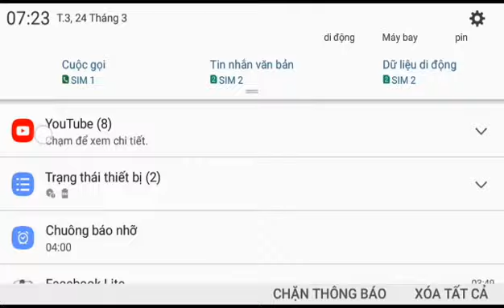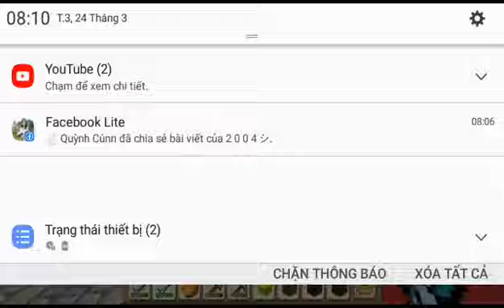Chơi thử sky block [ BlockMan Go ] New sơn GaMing